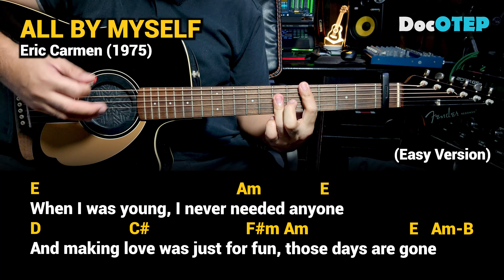All By Myself - Eric Carmen (Easy Guitar Chords Tutorial with Lyrics)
And making love was just for fun
Those days are gone
Living alone
I think of all the friends I've known
But when I dial the telephone
Nobody's home
Anymore
Hard to be sure
Sometimes I feel so insecure
And loves so distant and obscure
Anymore
Anymore
Anymore
By myself, by myself
Anymore
By myself
Anymore
I never, never, never
Needed anyone
Source: Musixmatch

Drums: Alesis Strike Pro, Alesis Compact Kit7 / Medeli DD315
Electric Guitar: Epiphone Dot ES335
Acoustic Guitar: Fender Redondo Player California Series
Microphones: Audio Technica AT2050, ATR2500, Shure SM57, SM58
Effects: Zoom G5n, G1xOn
Beatbox: Pearl Primero Cajon
Camera: Samsung Galaxy Note20 Ultra 5G / Note8 / Canon EOS 1300D
Audio Interface: Focusrite Scarlett 18i8
Speakers: KRK Rokit5 Gen3
Strings: D'Addario / Fender